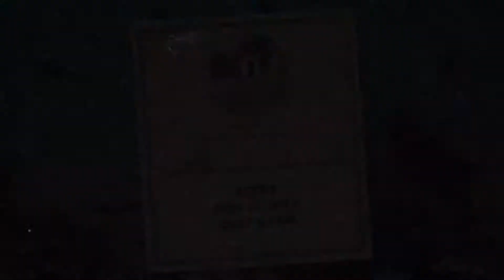F+LOP Best Of Week 26!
Here's the best of Week 25 here at For The Love Of Pixels!